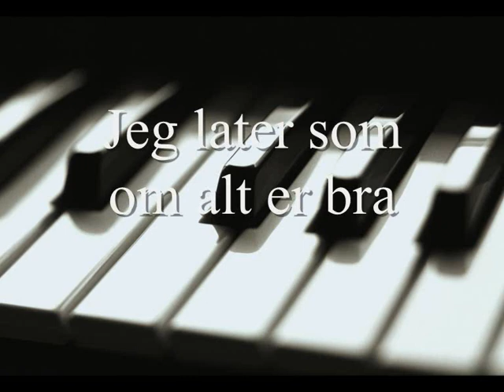Fryktens by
Fryktens By Av Tom Kristoffersen

I den mørke skygge, der tankene får rå.
Der drømmene får herje , jeg faller helt til ro.
Fortrengelsen som ligger der, gjemt i dypets lås.
Kommer langsomt frem igjen, i fryktens by er alt lov.

Jeg stiger frem og ser meg selv
i skammens lille krok.
For djevelen er inne i mitt eget
lille hjem
Fryktens by har kommet hjem igjen
Fryktens by har kommet,frem igjen.

Jeg våkner full av tårer og lar angsten stige frem.
Jeg lengter etter sannheten men våger meg aldri frem.
Og inn i nattens mørke, jeg prøver å få svar
men ingen som kan høre meg, kun skyggens lille tak.

Jeg stiger frem til speilet og
ser meg selv med skam.
For djevelen er inne i mitt eget lille skall.
Fryktens by har seiret i mitt hjem.
Fryktens by har tatt mitt eget jeg.

Når natten nå er over, jeg har kjempet mitt eget slag.
Der sorgen som har ligget, blir gjemt der i mitt skap.
Jeg velger ut den korte vei, og ser meg aldri bak.
For slaget det er tapt igjen, og svaret blir aldri svart.

Jeg later som om alt er bra
og lever det liv jeg kan,
men snart er mørket kommet frem,og natten stiger frem.
Fryktens by vil hente seg, igjen.
Fryktens by vil komme , hjem til meg.